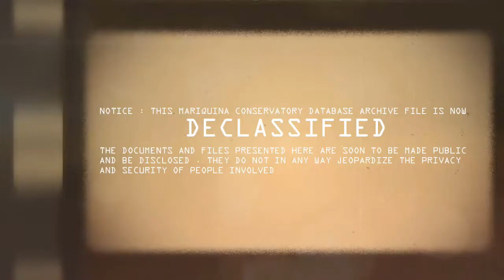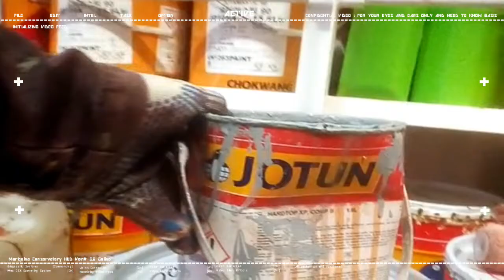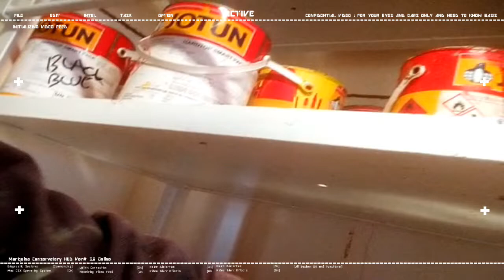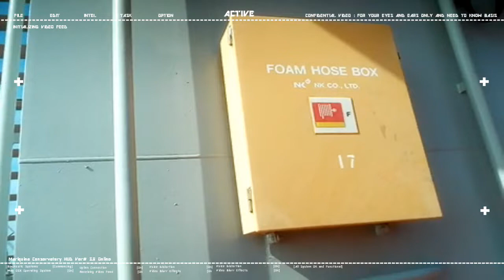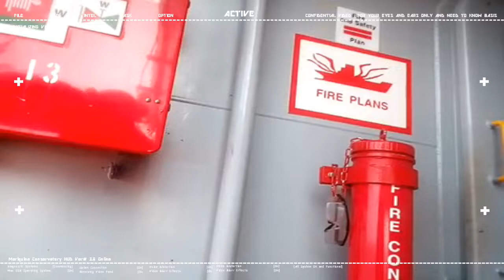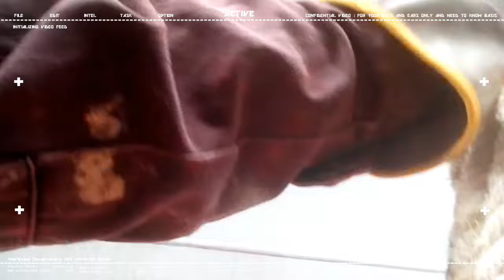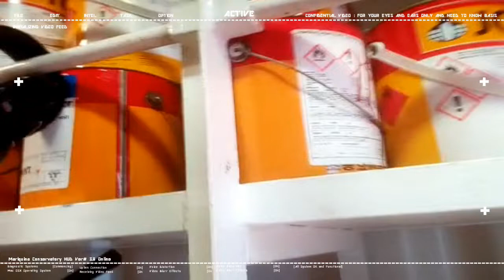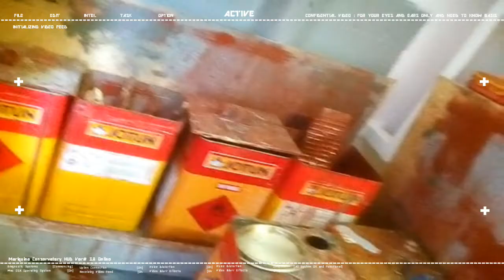10th Seaman Contract Day 208 Painting infront of accomodation bloc Painting and tracing lines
ACTUAL VIDEO ON WORKPLACE AS A FILIPINO SEAMAN
6 months, 3 weeks, 2 days ONBOARD
10th SEAMAN CAMPAIGN

STATUS : Painting 2nd coat on cargo pipes , Painting and tracing lines in accomodation area, aft port side